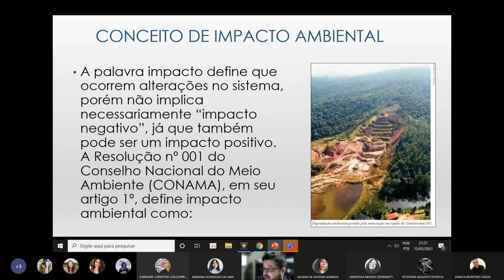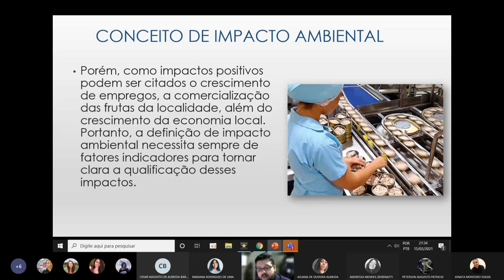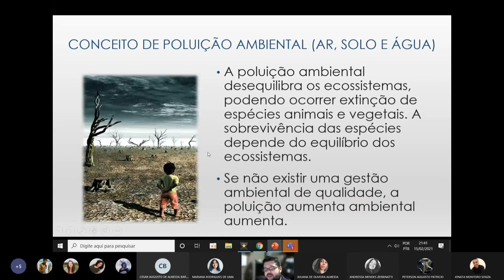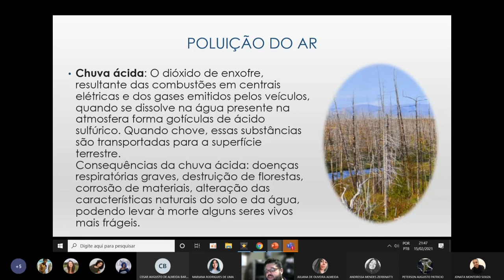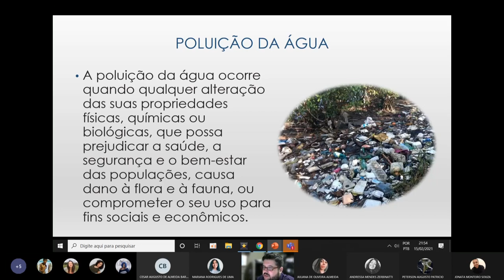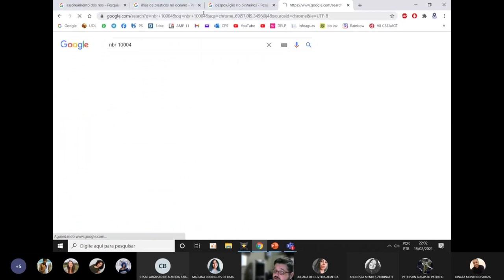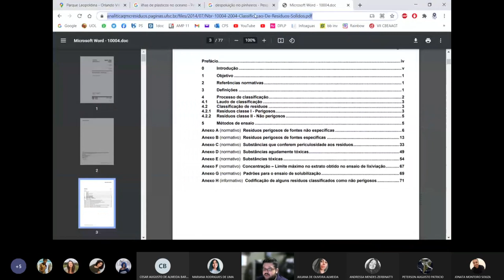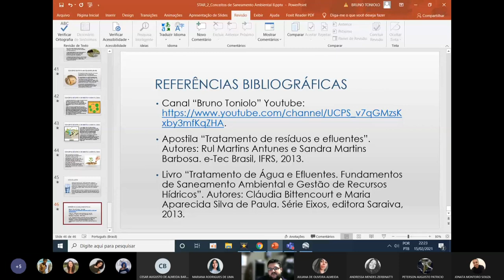STAR - Aula 3 - Conceitos de Saneamento Ambiental II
15/02/2021